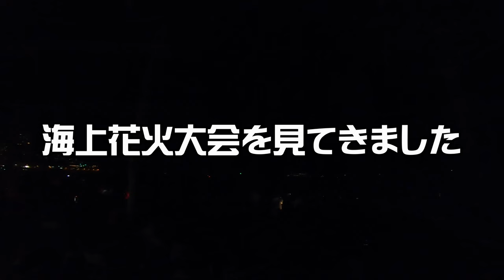リゾマンに移住したアラフィフ夫婦｜熱海海上花火大会に行ってきました！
私達は、東京から伊豆のリゾートマンションに移住してきたアラフィフ夫婦です。
今回は自宅マンションからバスに乗り、熱海海上花火大会に行ってきました。
お盆直前でしたが、まだブーゲンビリアも見られ、花火大会前に熱海の街を徘徊しました。
花火もしっかり見る事ができ、やはりマンションから見るのとは違い凄い迫力でした！

よろしければ最後までご視聴ください。

よろしければ是非登録をお願いします！

目次
00:00 オープニング
00:25 自宅マンションからバス停に
01:10 バスに乗って熱海市街に到着
01:26 ブーゲンビリアまだ咲いてた
02:18 熱海銀座から路地裏へ
03:40 熱海海上花火大会会場に到着
04:16 花火を見れる場所空いてる？
06:35 雨が降ってきた
07:37 熱海海上花火大会開始
10:29 第2ステージ
12:31 第3ステージ
13:49 ファイナルステージ（大空中ナイアガラ）
14:39 凄い雨降ってきたから帰ります～エンディング

===BGM===
Inspired (Instrumental) - NEFFEX

===私が車中泊等で使っているもの===
GoPro HERO7 ブラック

Hohem Pro 4 ジンバル カメラ用スタビライザー 三軸ジンバル

ワイヤレスピンマイク SYNCO-G2A2-2.4G

Hohem iSteady Mobile Plus スマホジンバル3軸スタビライザー

コールマン(Coleman) 寝袋 フリースアドベンチャー

NV200バネット ウィンドーバグネット フロント（2枚）セット

ウインドーネット バックドア用 網戸 防虫ネット

PRISMATE(プリズメイト) 折りたたみ コードレス リビングファン 首振り機能付

NV200バネット マルチシェード・シルバー／グレー フロント（3枚）セット

DOKIO ソーラーパネル 100w セット

12v 100Ah LiFePO4バッテリー

Somikon ポータブル電源 168000mAh/537Wh LiFePO4リン酸鉄リチウム電池

JAPAN AVE.(ジャパンアベニュー) 車載冷蔵庫
同等品
AVEST 氷も作れる ブラック鏡面天板の ポータブル冷蔵庫

2000W FFヒーター 2KW 軽油ヒーター 車用ヒーター 12V

===関連動画===
リゾマンに移住したアラフィフ夫婦｜目の前のお庭（？）で釣りをして酒の肴を狙う！

ゾマンに移住したアラフィフ夫婦｜目の前のお庭（？）で海水浴とシュノーケリングを楽しむ♪

リゾマンに移住したアラフィフ夫婦｜館内でカラオケと卓球と温泉を楽しむ♪

リゾマンに移住したアラフィフ夫婦｜自宅前の海岸で釣りやBBQもできちゃいます♪

【リゾマン暮らし】東京から伊豆・熱海のリゾートマンションに移住した夫婦の生活♪海目の前のリゾマンの館内設備ってどんなモンなの？

【リゾマン暮らし】東京から熱海で移住生活♪メリット・デメリットは？自宅から徒歩０分！海の絶景独り占め！